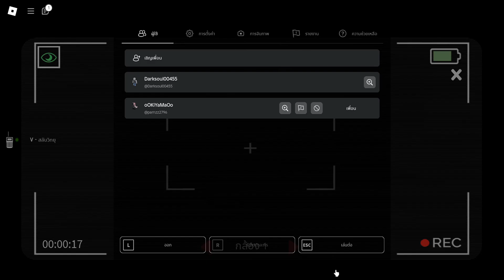October X Darkcreative #5 : Make Me Scariest ft. oOKiYaMaOo (Finjito House, Roblox World Simulation)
Roblox is an online game creation and social platform created by Roblox Corporation that allows users to program and publish games, referred to as experiences on the platform, and join experiences created by other users. It is the primary product of Roblox Corporation. Its concept began on September 30, 2003 when a project named "eBlocks" appeared on David Baszucki's website. It was founded by David Baszucki and Erik Cassel on December 2, 2003 under Goblocks, and later Dynablocks on December 12, 2003. On January 30, 2004, Dynablocks was renamed to Roblox. Roblox was released in 2006; the platform hosts user-created experiences of multiple genres, coded in the programming language Lua. For most of Roblox's history, it was relatively small, both as a platform and a company, partially due to co-founder Baszucki's lack of interest in press coverage, however, Roblox began to grow rapidly in the second half of the 2010s, and this growth was accentuated by the COVID-19 pandemic in the early 2020s.

Roblox is free to use, with in-experience purchases available through Roblox's virtual currency "Robux". As of April 2021, Roblox has over 202 million monthly active users, with 67% of its users being under the age of 16. Roblox has received generally positive reviews from critics.